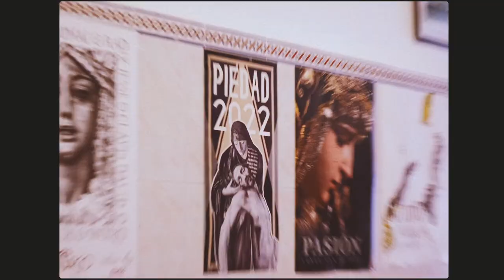Tidepool - Somebody (Official Video)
Written and performed by Tidepool

A BROADEN Production
Directed by George Webster
Produced by Bryony Simcox